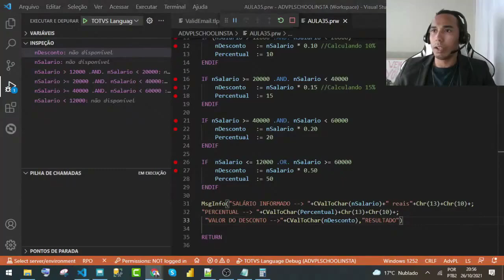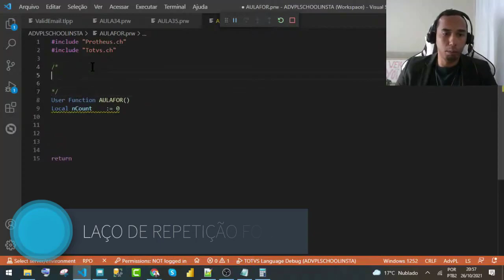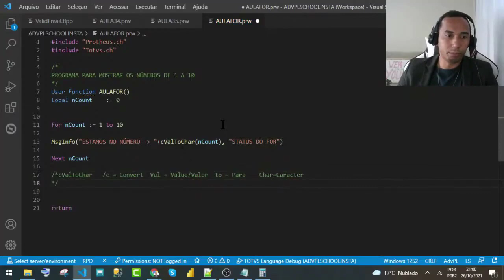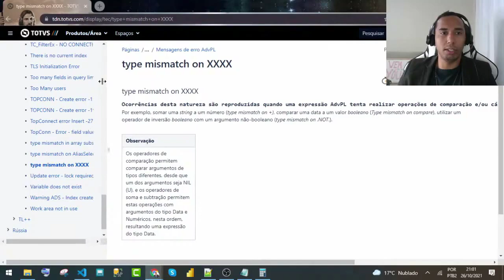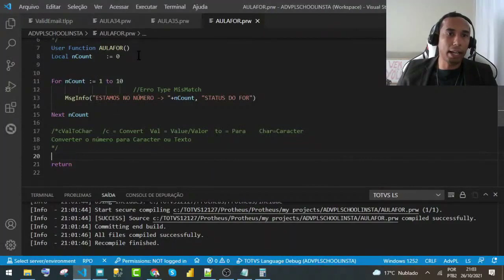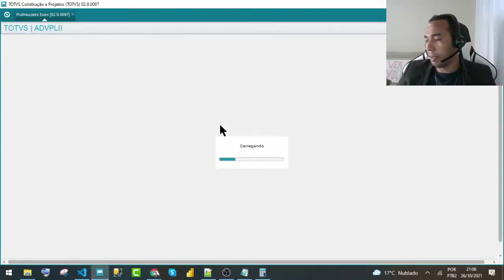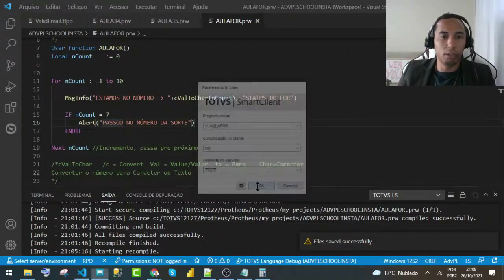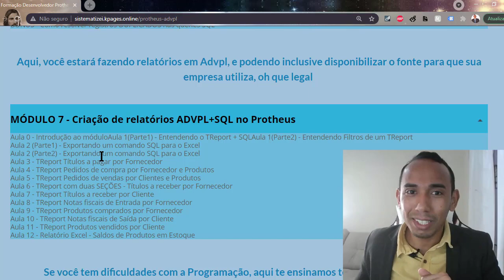Utilizando o LAÇO DE REPETIÇÃO FOR em ADVPL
APRENDA NA PRÁTICA À UTILIZAR O LAÇO DE REPETIÇÃO FOR EM ADVPL

🔴Gostou do Vídeo? Contribuiu com sua carreira? Seja um membro apoiador 🤝🙏🏽

Quer um curso só de ADVPL?